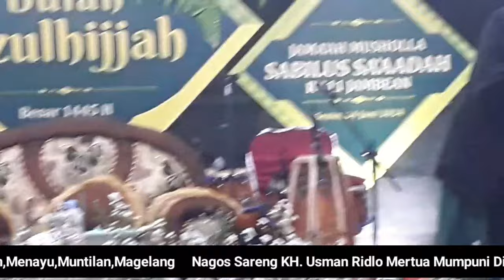Ceramah Lucu ‼ KH.Usman Rodlo,Bapak Mertua Mumpuni#khusmanridlo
Trimakasih Telah Menonton Vidio2 Kami.

  JAZAKUMULLOH ACHSANAL JAZA' JAZAA AN KATRIIRON MUBAROKAN.Amiin.